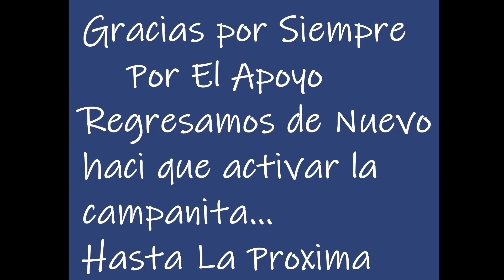CREMA DE CALABAZA Y ZANAHORIAS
SALUDOS FAMILIA AQUI DE REGRESO LOS EXTRA~E MUCHISIMO
FUERON CASI UN MES SIN EDITAR,FUERON ENTRE PROBLEMAS PERSONALES Y TAMBIEN DE MI SOFTWARE Y MEMORIA DE LA COMPUTER,PERO FAMILIA VENGO ENCENDIO YA SE ACERCA LA PRIMAVERA Y EL VERANO Y VENGO PRENDIO.
AQUI ESTAN LOS INGREDIENTES PARA ESTA DELICIOSA CREMA DE CALABAZA Y ZANAHORIAS

INGREDIENTES :

1 BUTTERNUT SQUASH ( QUE ES LA CALABAZA AMERICANA)
SOLO VAN A USAR LA MITAD
4 ZANAHORIAS MEDIANAS
2 DIENTES DE AJO
1 CEBOLLA GRANDE
2 PAPAS MEDIANAS

PARA EL TOPPING
UNOS CUANTOS CROUTONS
PEPITAS DE CALABAZA

PUES FAMILIA AQUI ESTAN LOS INGREDIENTES Y SIGUE MIS PASOS Y ESPERO TE GUSTE ESTA ESQUISITA CREMA DE CALABAZA Y ZANAHORIAS.

GRACIAS SIEMPRE POR EL APOYO Y ESPERO ME SIGAN APOYANDO Y DANDOME IDEAS SERA HASTA LA PROXIMA Y QUE DIOS ME LOS BENDIGA.